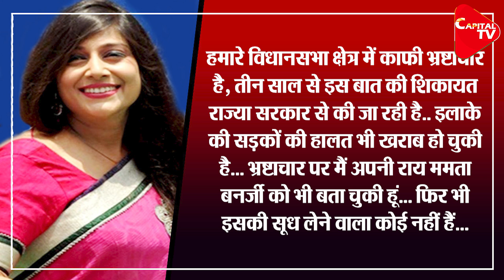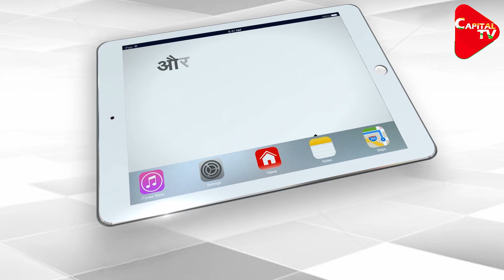Another TMC Leader Opens Front Against Mamata Banerjee | Capital TV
Trinamool Congress MLA from Bally Assembly Constituency, Vaishali Dalmiya said some people in the party are hurting the party from inside like termite, raising concern that an anti-termite solution is necessary to save the party.